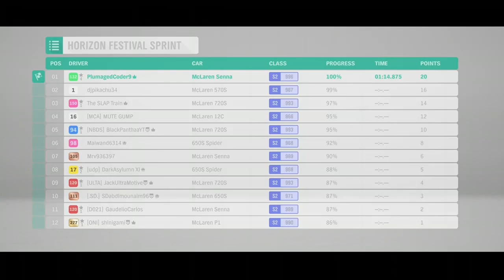Super G-I-EX Way Of The Driver - The McLaren Tour